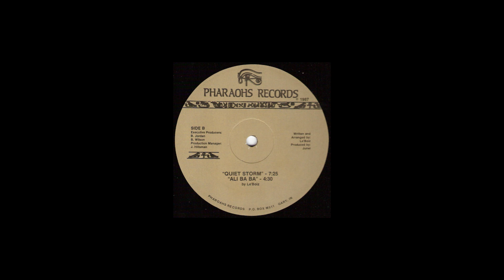Le'Boiz - Ali Ba Ba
Pharaohs Records, 1987